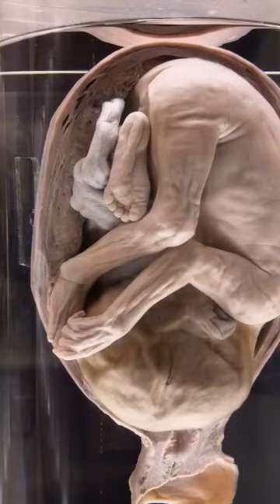how does pregnancy kit works